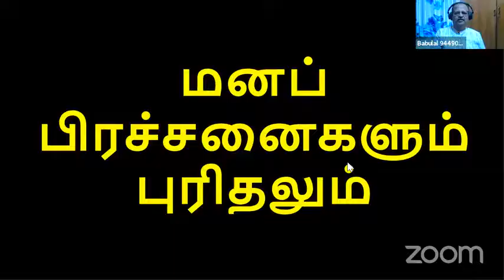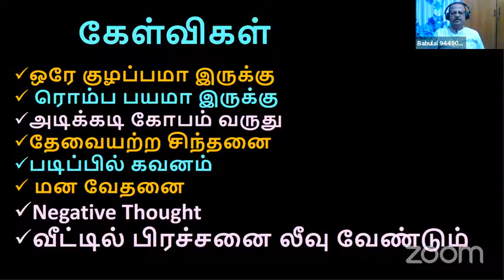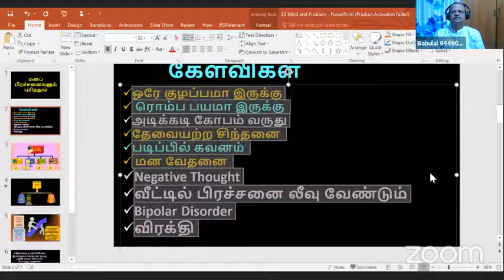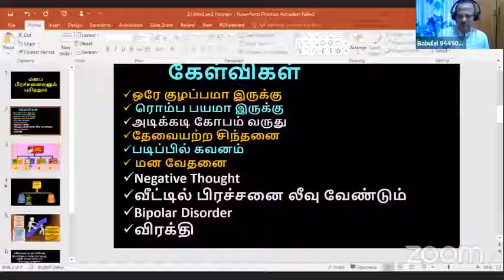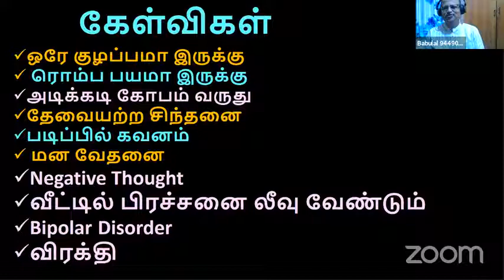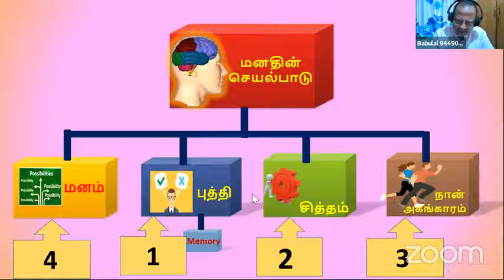மனப் பிரச்சனைகளும் புரிதலும். கேள்வி-பதில் 01/09/2021 திரு. பாபுலால் ஐயா Sathsang